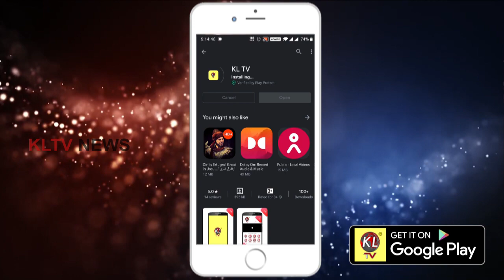Cotton crop damaged in akunur, farmers at huge loss KLTV NEWS || KLSITI NEWS